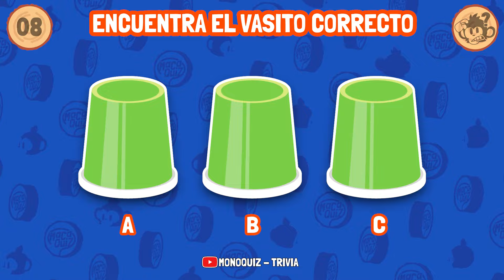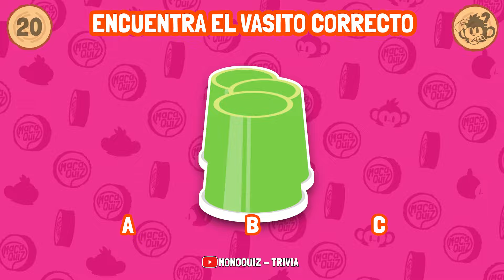🔫 BRAWL STARS | DESAFÍOS VISUALES 👁️ | Juegos para probar tu visión!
Si eres una persona curiosa, inteligente y amante de los quizzes, desafíos, rompecabezas y diversión, ¡este es el lugar perfecto para ti! Ven y únete a nosotros en una emocionante aventura en el mundo de las preguntas y respuestas.

¡MonoQuiz de MacaQuiz es la prueba definitiva para tus habilidades de razonamiento lógico, abarcando una amplia gama de temas que incluyen curiosidades, dibujos animados, entretenimiento y mucho más! Y lo mejor de todo es... ¡No necesitas ser un genio para disfrutar de la increíble diversión de MonoQuiz! ¡Increíble, ¿verdad?!

Un gran saludo de nuestro curioso monito. 🐒